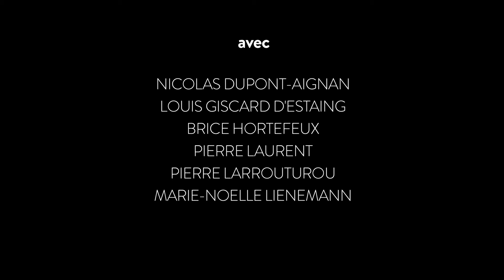Romain Duchez / Interviews politiques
Retour sur les interviews politiques marquantes que j'ai menées sur le plateau de iC1 : Brice Hortefeux, Nicolas Dupont-Aignan, Marie-Noëlle Lienemann, Pierre Laurent... (© Groupe Centre France)